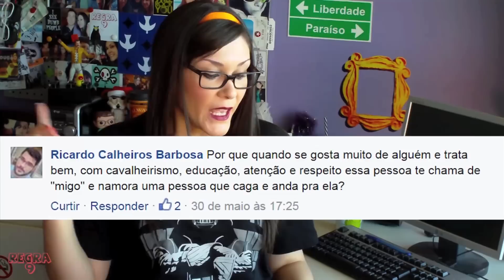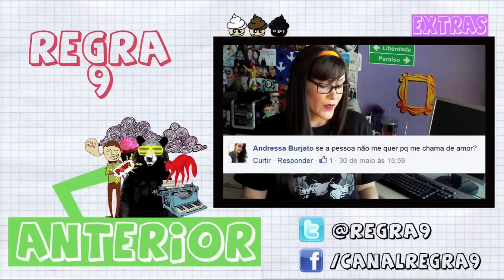Q&A Dia dos Namorados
Vocês perguntam e eu respondo (quase).